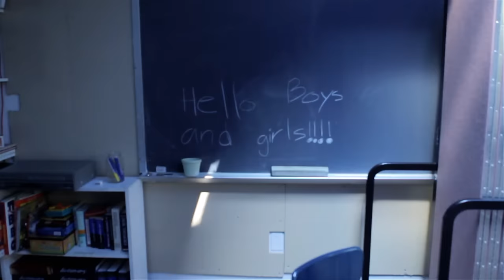Moosh & Twist - Top Of The World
Rex Arrow Films & OCD Present...

Moosh & Twist
Top Of The World
Shot & Edited By Ian Wolfson
Rex Arrow Films 2013

Produced by TyTyAmerica
Mastered by Peter Humphreys

Presented by OCD Music LLC.